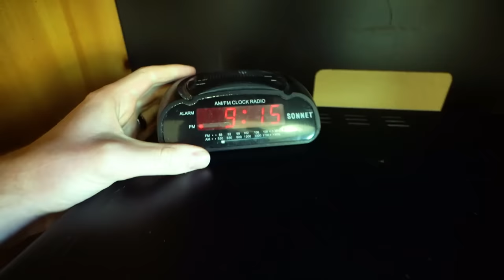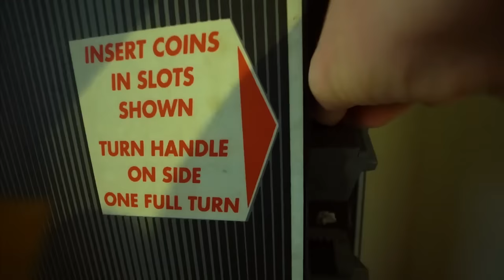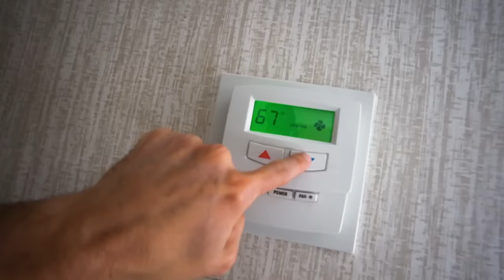$10 VS $5,000 HOTELS! *Budget Challenge*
🚨50K LIKES FOR MOTEL LOW BUDGETS ONLY! 🚨

For this budget challenge we did a $10 Hotel vs a $5,000 Hotel! We each had to stay overnight in the hotel and also had 3 objectives.. had to eat only food that the hotel provides, use the shower and must sleep in the bed no matter the condition! if we get 50K likes on this video, we will doo low budgets ONLY for MOTELS!

VLOG CHANNEL - @JStuStudios